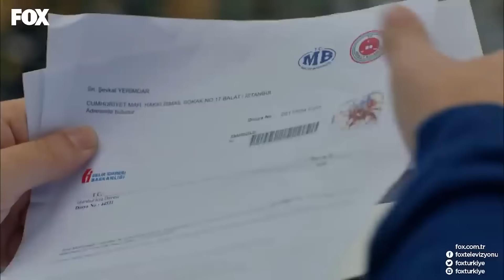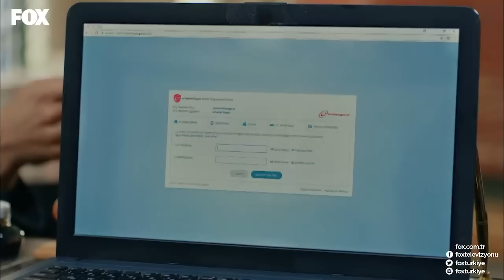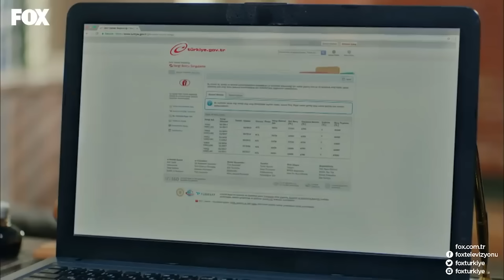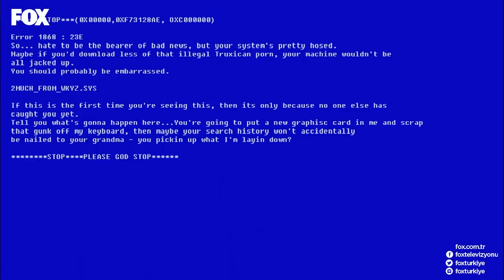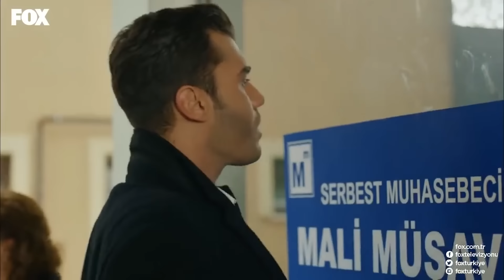Şevkat Yerimdar 24. Bölüm | "Borç Şevkat'in Kamçısıdır"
Esin ve Şevkat evlilik hazırlıklarına başlamışlarken Şevkat çok yüklü bir vergi borcu ile karşı karşıya kalır. Borcu ödemeden evlenemeyeceğini söyler ve Esin’in yardımını da istemez. Fakat Esin hacizi önlemek için gizlice ödeyince araları açılır ve işler hiç ummadıkları bir noktaya kadar sürüklenir.

Bozkır ve Gülperi Erkan’ın mesleğini merak ediyorlardır. Erkan doktor olduğunu söyler. O andan sonra Bozkır ve Gülperi her hastalığında Erkan’a gider ve Erkan işin içinden çıkamaz.

Cuma, mahallelinin kendisini ne kadar sevdiğini anlamak için bir oyun düzenler ve kendi için fidye ister. Fakat Cuma’nın bu oyunu kendisine pahalıya patlar.

KÜNYE
SENARYO: EROL HIZARCI
YÖNETMEN: BÜLENT İŞBİLEN
YAPIMCI: HAYRİ ASLAN
YAPIM: LİMON FİLM
TÜR: KOMEDİ
KOORDİNATÖR: ŞULE PUSAT